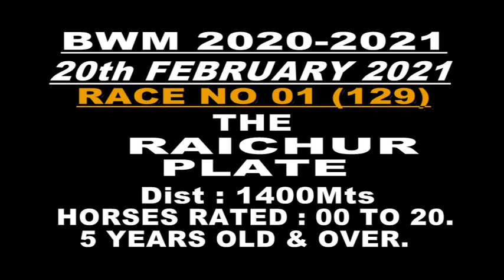Commandpost with Angad up wins The Raichur Plate 2021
Commandpost trained by V Narayana Gowda with Angad up wins The Raichur Plate 2021 at the Bangalore Turf Club